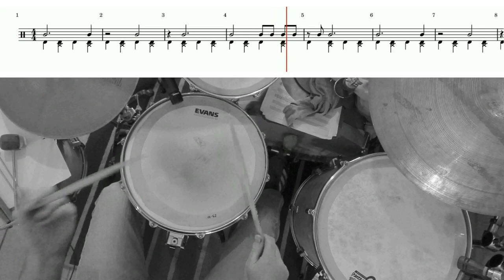LEÇON N°33 : LE POINT (1ère partie)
Étude du point (1ère partie)

00:14 Exercice n°1
00:41 Exercice n°2
01:07 Exercice n°3
01:34 Exercice n°4
02:00 Exercice n°5
02:27 Exercice n°6
02:53 Exercice n°7
03:19 Exercice n°8
03:46 Exercice n°9
04:12 Exercice n°10
04:39 Exercice n°11
05:05 Exercice n°12